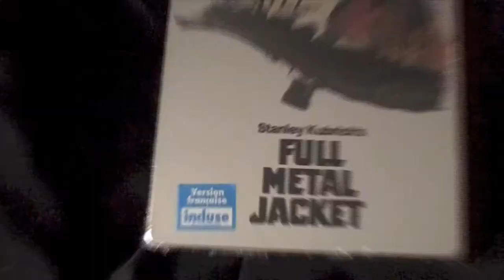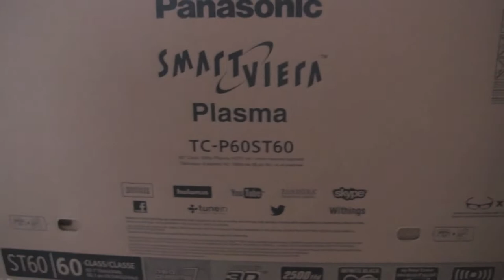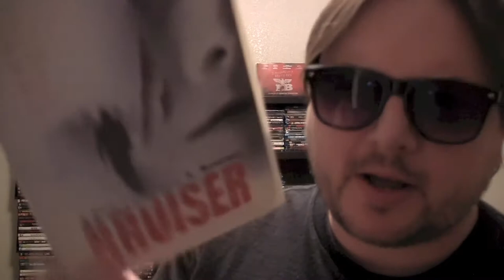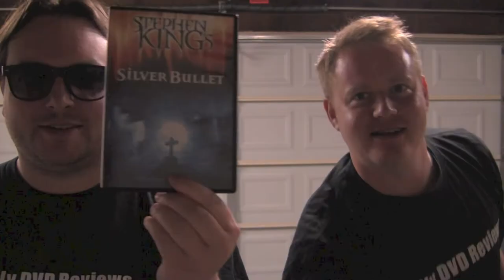200 VIDEOS!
Phil Dease & The Goat throw a garage party to honor Hillbilly DVD Reviews posting their 200th video.